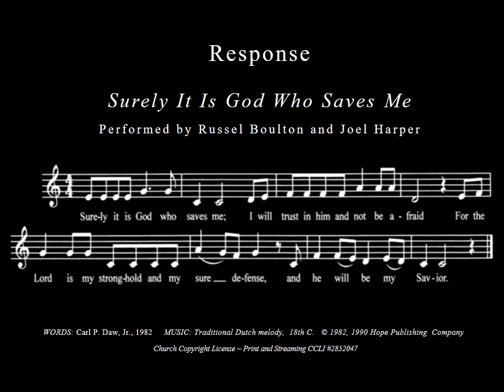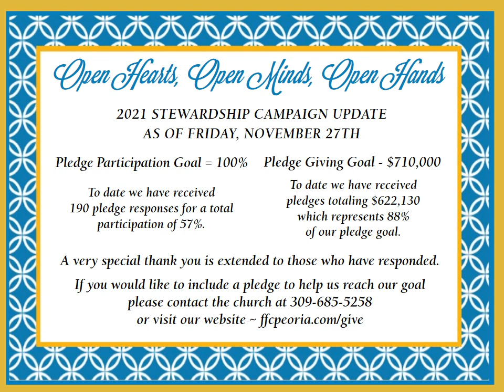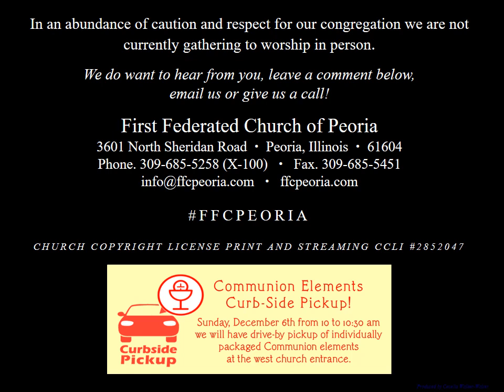Sunday Worship Service for Sunday, November 29th, 2020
1st Sunday of Advent